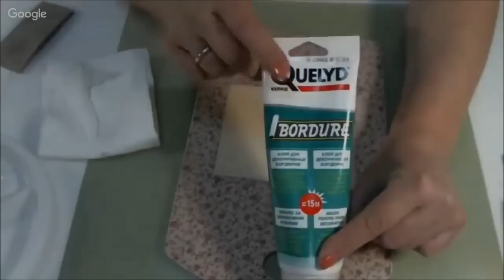Декупаж авторским способом Университет Декупажа Юлия Валько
При декупаже с использованием мотивов салфеток возникает проблема намокания материала, его деформация. Как этого избежать, какие материалы при этом использовать расскажет мастер Юлия Валько. А так же покажет как поправить работу, если салфетка порвалась в процессе наклеивания.
Наносим клей QUELYD BORDURE на всю декорируемую поверхность очень тонким слоем.
Даем подсохнуть и накладываем фрагмент салфетки. Тщательно разглаживаем от центра к краям.
Высушиваем.
Обычно для фиксации мотивов используется лак. Под воздействием жидкости бумага вспучивается, появляются пузыри. Поэтому Юлия рекомендует в качестве фиксатора взять клей ART POTCH.